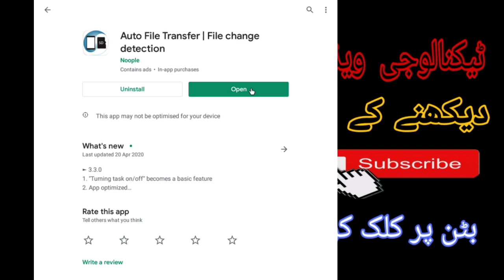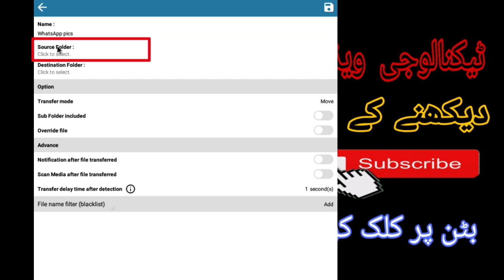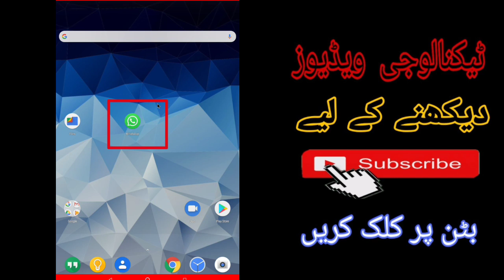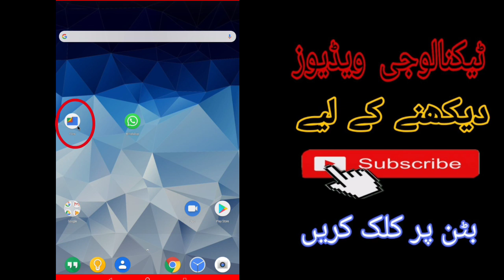WhatsApp Files Auto Move to Sd Card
Today we learn about how to move WhatsApp pictures in sd card